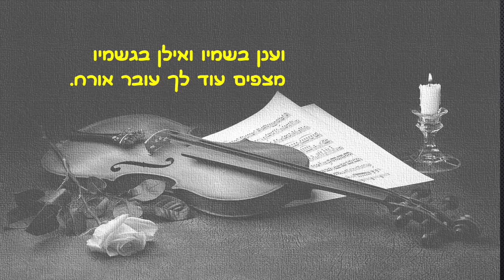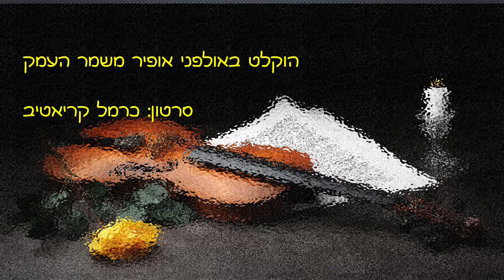עוד חוזר הניגון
מילים נ. אלתרמן; לחן נ. הימן; עבוד ד. כרמל; שר דודו זכאי